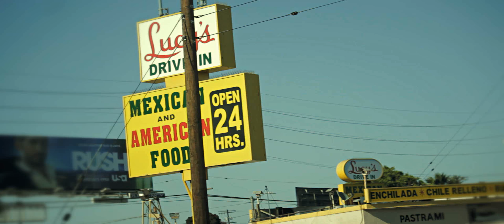Scrilla -Westy (BangProductionTv)